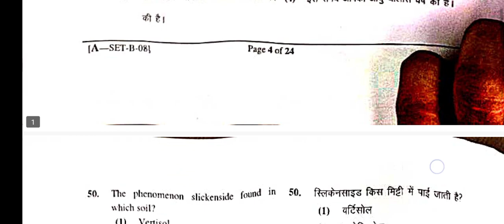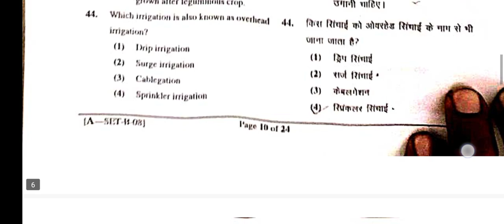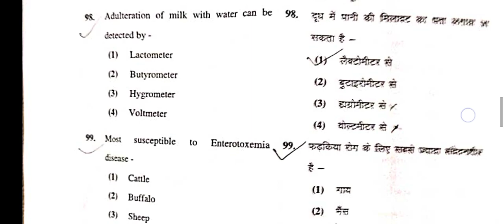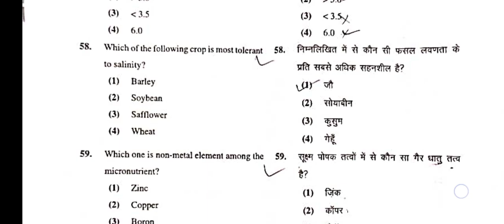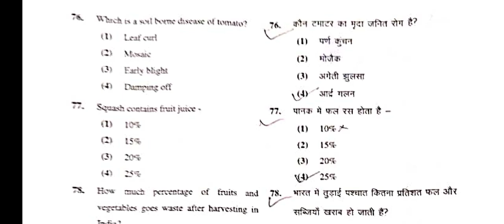AU, Kota Agriculture Supervisor 24 September 2023 Complete Question Paper| कृषि पर्यवेक्षक Paper